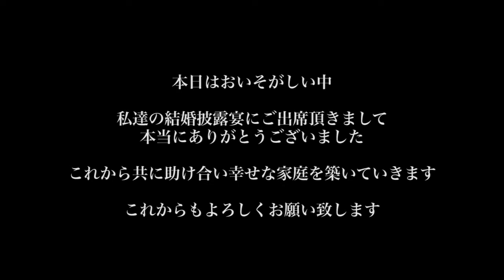【ララシャンス迎賓館】高知の結婚式場 アイケイケイウェディングが行う結婚式の動画